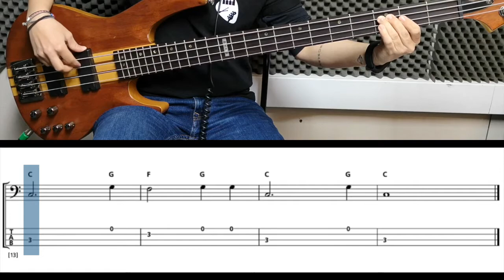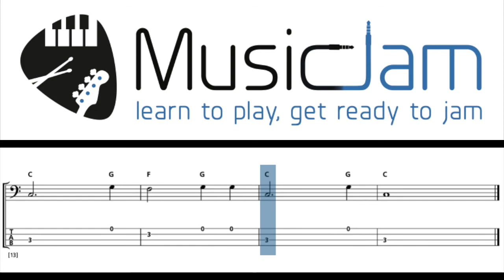Rockschool 'Let's Rock' Bass - 'Honey Boo' [WITH BACKING TRACK]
Learn how to play 'Honey Boo' from Rockschool's 'Let's Rock' Bass and then jam along with the backing track using the interactive score player to help you!

Performed by Elena Erotokritou [MusicJam's owner]